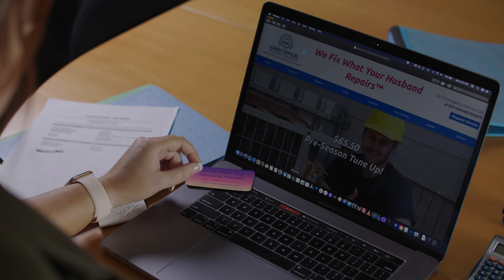Albert Services Air Conditioning 30